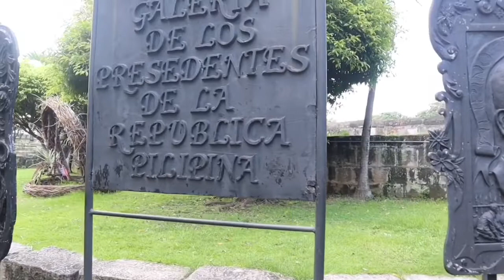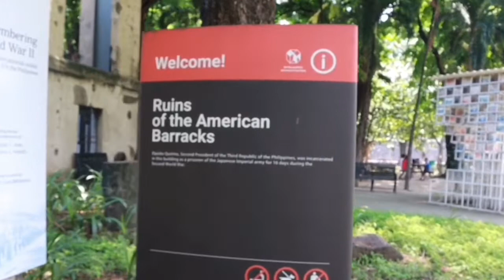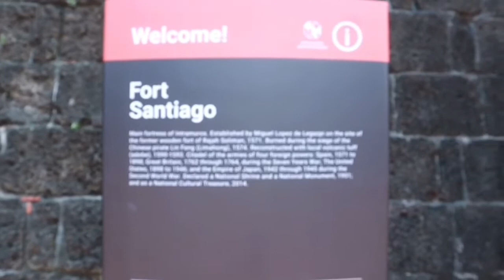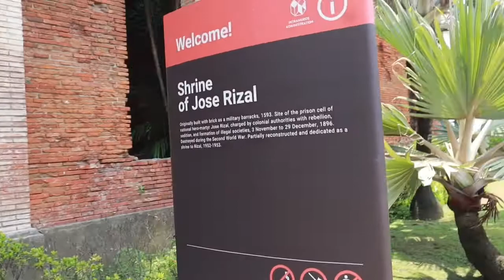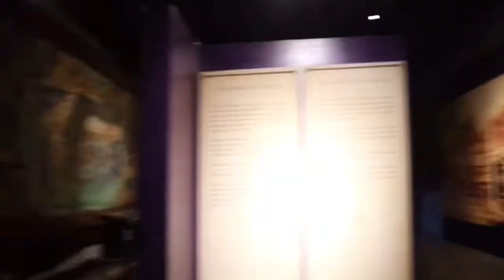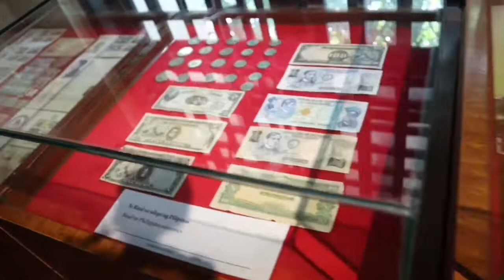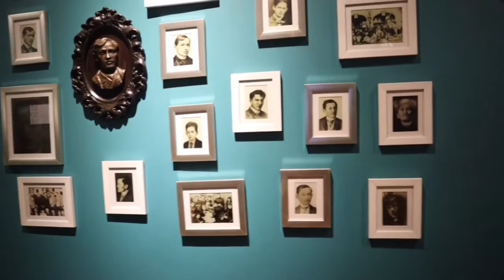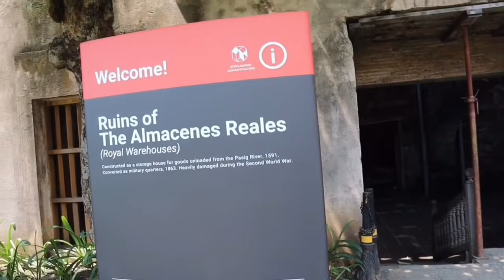INTRAMUROS FORT SANTIAGO MANILA